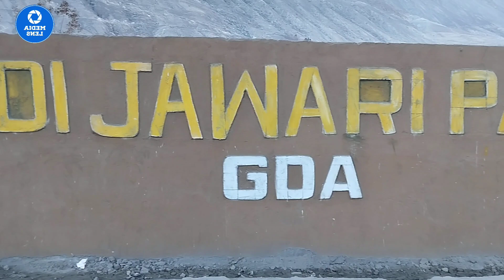Historic Water channel of Gilgit and pollution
The first woman ruler from Gilgit is known as Dadi Jawari. she ruled Gilgit during 17 century creating two main water channels